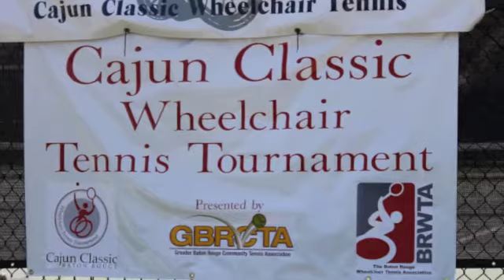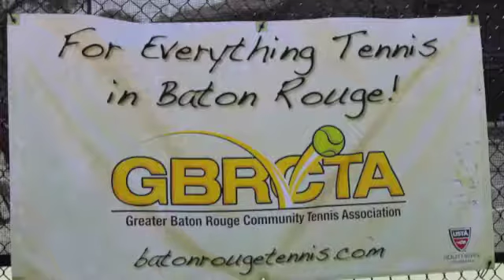Cajun Classic Wheelchair Tennis 2012.m4v